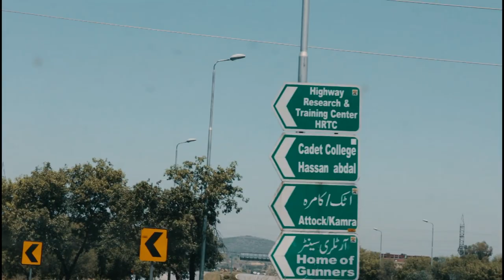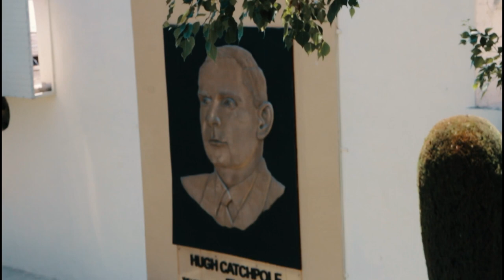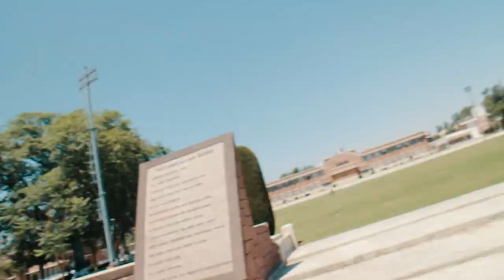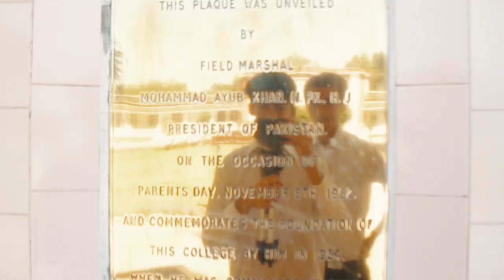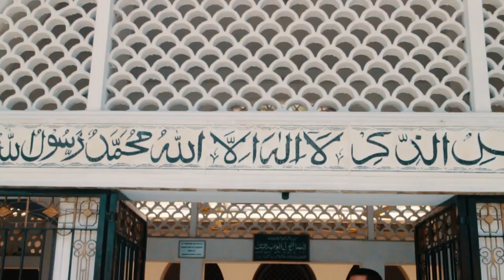First ever vlog on Cadet College | Hasanabdal.